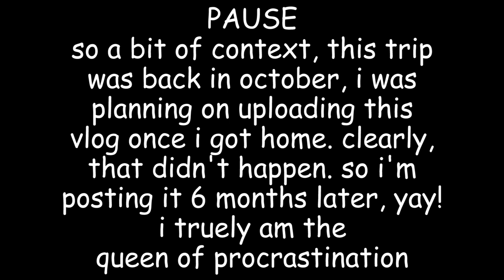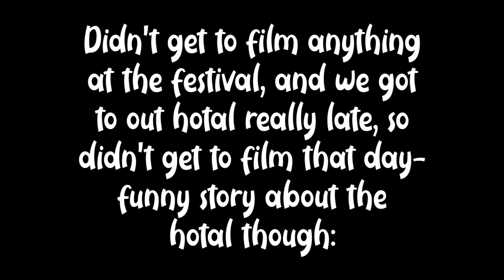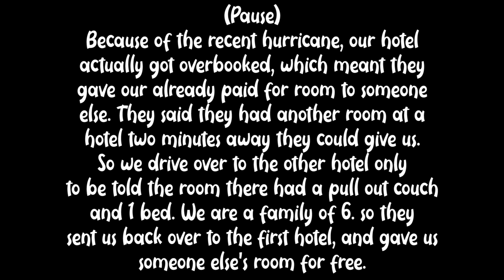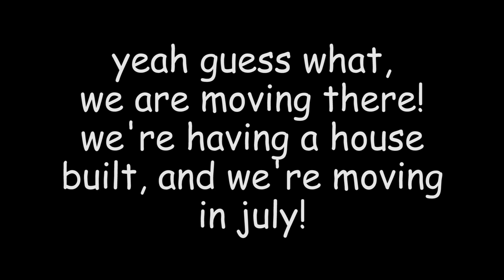Texas - Florida Roadtrip 2020 | WEBKINZ VLOG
IF COMMENTS ARE TURNED OFF, WAIT A MINUTE OR TWO AND THEN REFRESH
all hail her majesty silver, the queen of procrastination

but yeah, again, this was back in october and because i'm just really lazy and forgetful, i'm uploading it 6 months later :D
This trip was so fun! and it convinced my family to buy a house in florida, so we're moving there in july (UPDATE: we have to find a new house in florida, our one we were going to build didn't turn out the way we were hoping)
I'm gonna miss the mountians and the snow the most, but now i get the beach! serious! we're gonna live 15 minutes from the beach! im so excited!

Gender: Female
Age: 16
Birthday: Dec 29th
Name: I go by Silver
Religion: Christian
My Kinzsona is Flurry my Husky Pup
FAQ
My editor is Adobe Premiere Elements 2018. and my camera is a Panasonic Lumix 4K G85, Only friends know my real name, I DO NOT do sub for sub, None of my webkinz are for sale or trade unless stated otherwise, I am not spoiled because I have bought almost all of my webkinz with my own money
Kinztagram